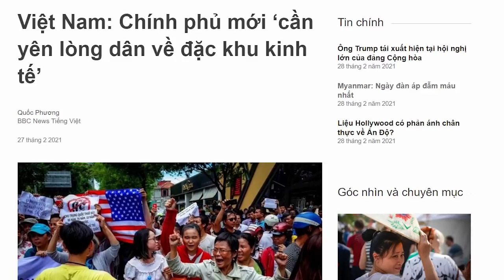Chưa ngồi vào ghế Thủ tướng nhưng đã xuất hiện “lời cảnh báo” với Phạm Minh Chính